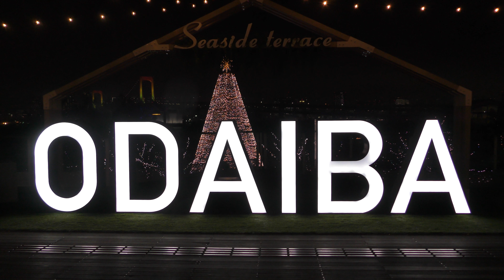【4K】お台場 クリスマス Odaiba Christmas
2019 来年はオリンピックという雰囲気でした。
2019 Next year was the atmosphere of the Olympics.
昨年、イルミネーション特集映像を作成した時のお台場分をカットした部分を加えてアップロードします。
I will upload the part that was cut from Odaiba when I made the illumination special video last year.
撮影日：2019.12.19